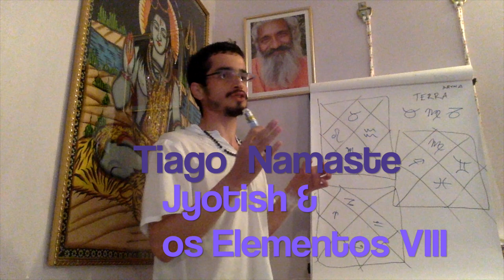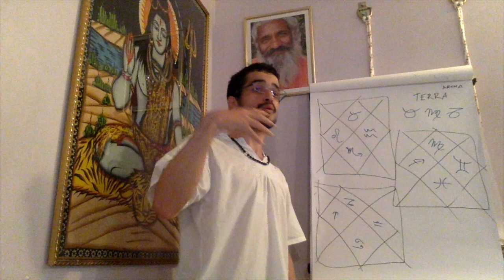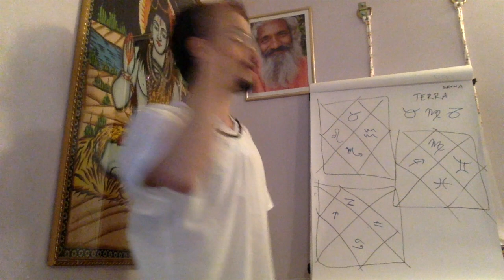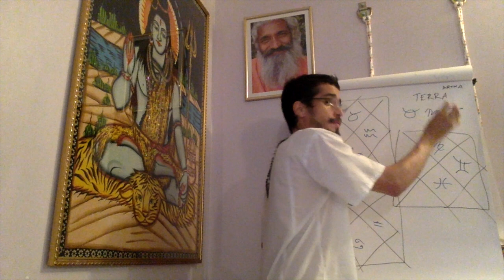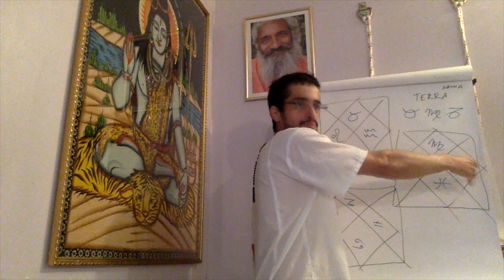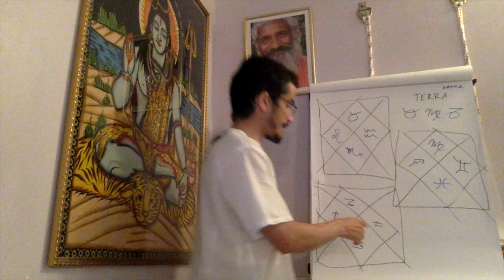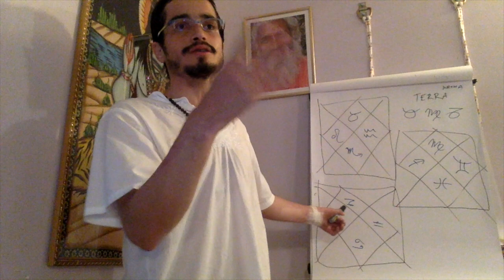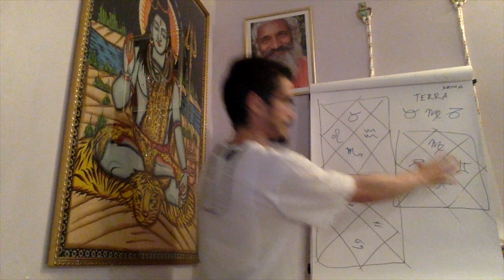Jyotish & Prithivi Mahabhuta ("signo de terra") - 20 Gunas: Ayurveda, Jyotish & Yoga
Os signos de terra na casa do dharma: O dharma de Touro é segurança, estabilidade; para Virgem é fazer com que todas as coisas estejam organizadas; o dharma de Capricórnio é produzir. O objetivo do Jyotish não é exatamente ver o mapa da pessoa, é entender que existem certas regras de funcionamento da vida e milhões de configurações possíveis. PLAYLIST- Gunas (Atributos) no Ayurveda, Jyotish & Yoga

Informações Gerais
Para Nos Conhecer Melhor ::